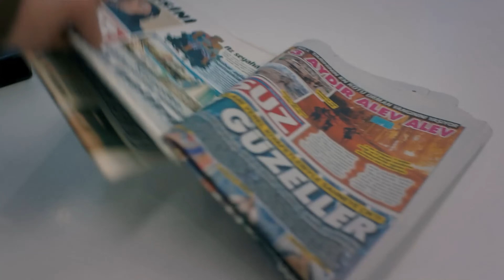Madre Capitulo 39 (Doblada En Español) 4K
Elenco:
Zeynep Güneş: Cansu Dere
Melek Akçay: Beren Gökyıldız
Gönül Aslan: Vahide Perçin
Cahide Güneş: Gülenay Kalkan
Şule Akçay: Gonca Vuslateri
Cengiz Yıldız: Berkay Ateş
Ali Arhan: Can Nergis
Gamze Güneş: Alize Gördüm
Duru Güneş: Ahsen Eroğlu

Productor: MEDYapım – MF Yapım
Director: Merve Girgin Aytekin
Guión: Berfu Ergenekon